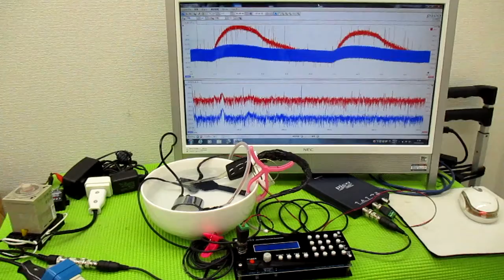メガヘルツの超音波発振制御プローブを利用した実験動画 ultrasonic-labo